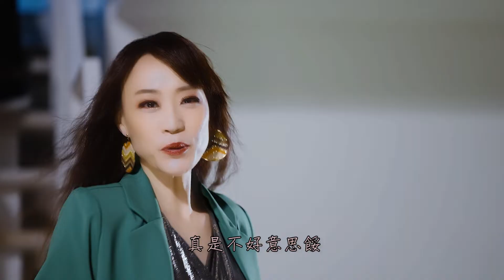談靜-Up Down HD 音圓唱片(官方正式版MV) 2021年最新歌曲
「女人喜歡享受在海邊能展現自己最美的那一面，讓我們看見不一樣的談靜聊聊夏天。」

談靜
詞：蕭昱峋
曲：丁天牧
up up up up up  down down down down
ha
比基尼的海邊 可樂瓶的曲線
在這個炙熱夏天

相簿加大空間 特寫全上演
讓每個人都養眼

朋友辦的派對 我卻成了焦點
真是不好意思餒
合拍照片就屬我最亮眼
讓你們百看都不厭

up up up up up up
讓迷你裙 再高一些

胸口衣領  再低一點
想點閱率 再高一些
down down down down
讓這夏季 清涼一點

Any time in my life
只想對你依賴 滿足你所有期待
Every night in my life
只想擁入你懷 別怕會把我寵壞

我只要你 in my life
為了愛 我可以
try try try try try

要人氣一飛沖天
要留言塞爆我頁面
要成為網紅正妹
要大家為我瘋癲

ha~ up

製作發行 Produced & Published by：音圓唱片事業股份有限公司
協力製作 Produced Assistance：音圓國際股份有限公司
音樂版權/製作版權 A&R Copyright/Production：音圓唱片事業股份有限公司
出品人 Publisher：莊嘉賓 Jarbin Chuang
監製 Executive Director：黃建華 Dennis Huang
音樂製作人 Music producer: 黃建華 Dennis Huang
唱片統籌 Album Supervisior：許家瑞
錄音師/錄音室 Recording Engineer/Recording Studio：
蔡絜伊 Joy Tsai /音圓唱片事業股份有限公司
混音師/混音室 Mixing Engineer/Mixing Studio：
黃建華 Dennis Huang & 蔡絜伊 Joy Tsai /音圓唱片事業股份有限公司
母帶後期處理 Mastering：黃建華 Dennis Huang /音圓唱片事業股份有限公司
MV導演 Music Video Director：黃建華 Dennis Huang
MV統籌 MV Supervisior: 蔡絜伊 Joy Tsai
造型 Styling：艾薇 Ai Wei
化妝 Make-up：艾薇 Ai Wei
平面攝影Photographer：陳暎綺 Migo Chen
美術設計 Art Design：楊雅婷 Beryl Yang
行政統籌 Administration Supervisor：劉凱莉 Kelly Liu & 黃建華 Dennis Huang
行政 Administration：蔡絜伊 Joy Tsai
市場執行 Marketing Executives：黃建華 Dennis Huang
宣傳 Promotion Planner：音圓唱片事業股份有限公司 黃建華 Dennis Huang
版權執行 Copyright Executives：音圓唱片事業股份有限公司 劉凱莉 Kelly Liu

發行日期 Date Of Release：2021年01月20日

夏日家族樂隊
吉他手：阿達（團長）
鼓手：家瑞
鍵盤手：哲豪
貝斯手：小杰

配樂
吉他手：楊明達
鼓：黃瑞豐
特別感謝唱片贊助發行：申維維（上海）
贊助商：金一電器有限公司
              巧馧茶業 廣州
             Gear moto coffee shop